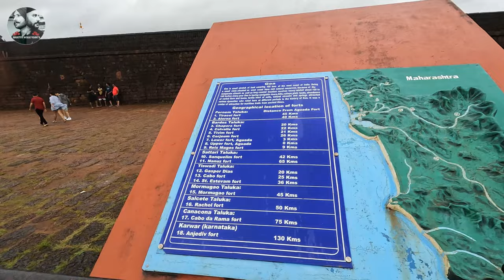Goa Famous Fort || Bhatte wale || Jalandhar to Goa